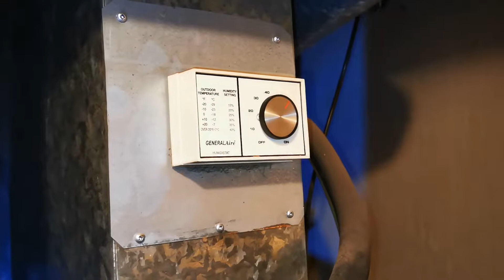Не работает увлажнитель воздуха, сухой воздух в отопление дома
Увлажнитель воздуха в системе отопления дома. Так как отопление в дому воздушное, то соответственно при нагревании воздуха относительная влажность снижается и ощущается дискомфорт. Нормальная влажность  45%-55%.
Система увлажнения воздуха включается при активном обогреве и получает сигнал от котла, который работает в режиме "обогрев" , не вентиляции!
Типичная проблема, это неработающий клапан подачи воды или неработающий регулятор влажности. Краткая диагностика проблемы и как починить самостоятельно - описана и показана в этом видео.
Американская система отопления, обычно воздушная, поэтому увлажнение воздуха очень актуально и обязательна!
Если у вас сухой воздух в помещении или вы чувствуете сухость утром, после сна во рту или носу, то, вероятнее всего у вас не работает увлажнитель воздуха или выставлена влажность воздуха не правильно.
Зимой воздух сухой, так как при нагреве смещается содержание воды в воздухе при увеличении температуры и организм это сразу чувствует. Низкая влажность плохо влияет на здоровье и увеличивает риск заболевания.
Видео стараюсь делать максимально кратким и информативным.